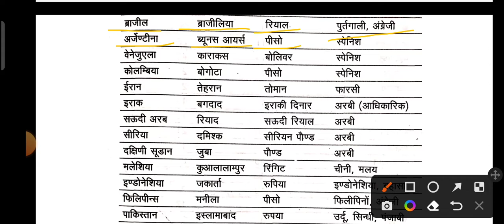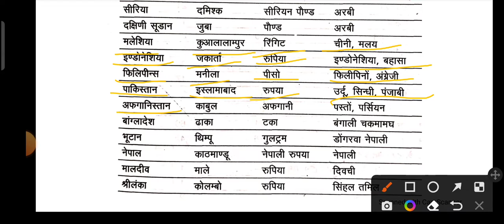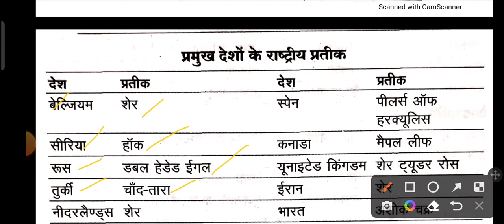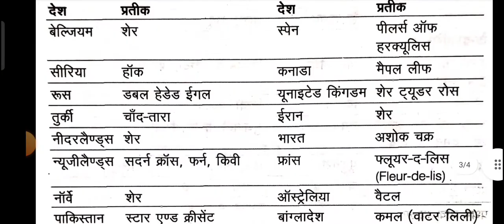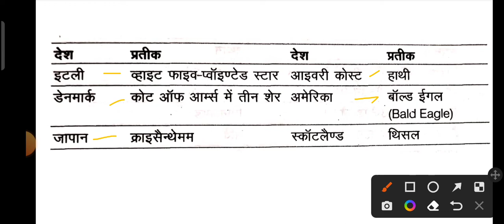countries and their capitals, currencies, languages, national symbols | arihant pet practice set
arihant book pet practice set, GS pet practice set, pet classes, upsssc pet exam preparation 2022,
countries and their capitals currencies languages national symbols
pet preparation 2022,
pet practice set 2022,
Arihant book,
pet 2022 practice set,
pet 2022 pdf,